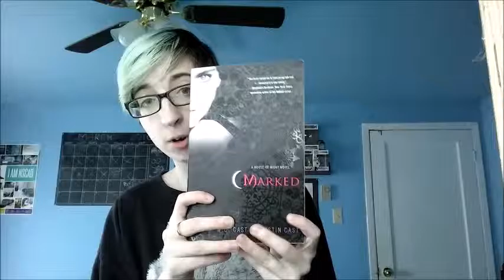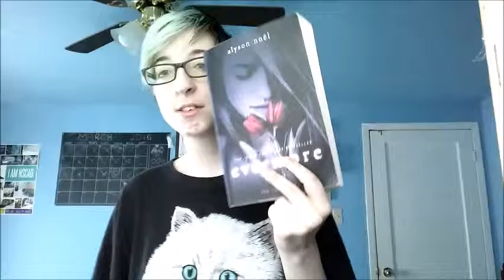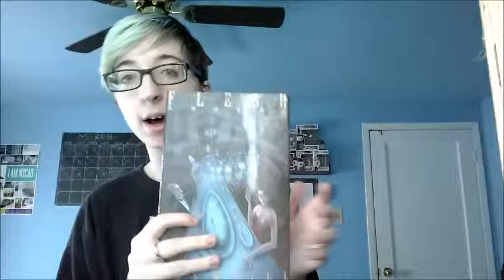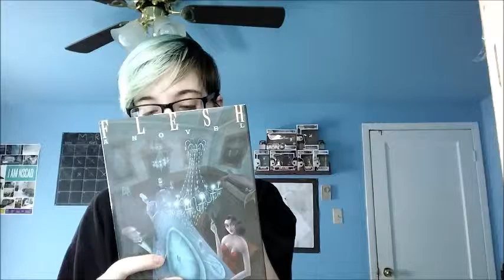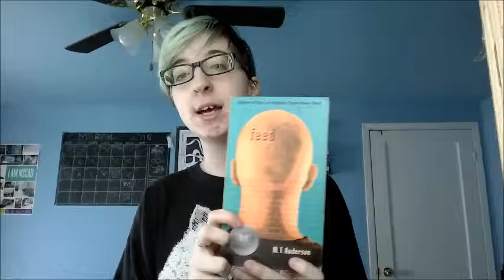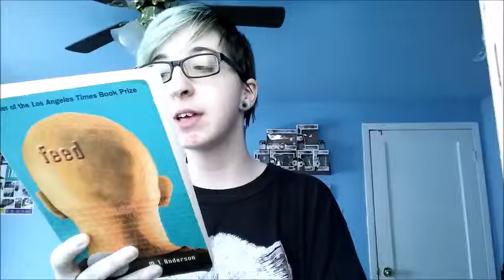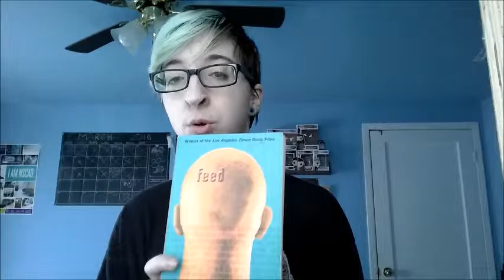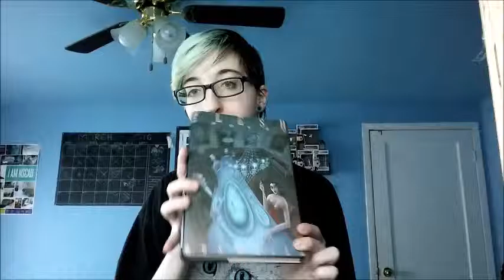Top 5 Wednesdays|Books You DNF